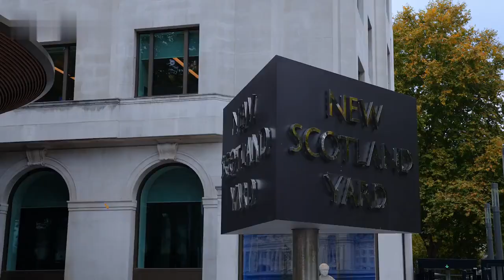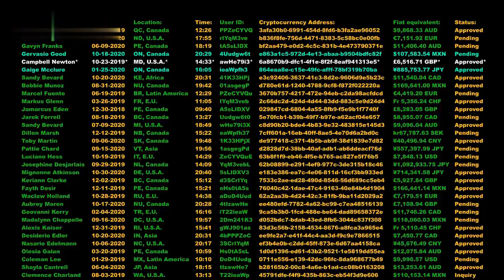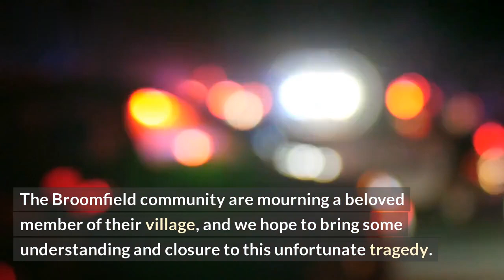Investigators Invite Oversight After Man Confined Following Woman's Death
Breaking news from ABC news –Authorities are inviting federal oversight of their investigation into the death of a woman after a man was reportedly confined for more than 20 years by her family.\n

The incident allegedly took place in a small town in Kansas, with reports indicating that the man was held captive in the woman’s home. Though the woman’s identity has not been revealed, authorities are currently interviewing all parties involved in the case to determine the circumstances surrounding her death.

Though authorities have yet to publicly confirm the story, they have opened an invitation to federal oversight to ensure a thorough and unbiased investigation. They are also working with local shelters and human trafficking organizations to raise awareness about the dangers of human confinement.

This story continues to develop and the public demands justice for whoever is responsible.